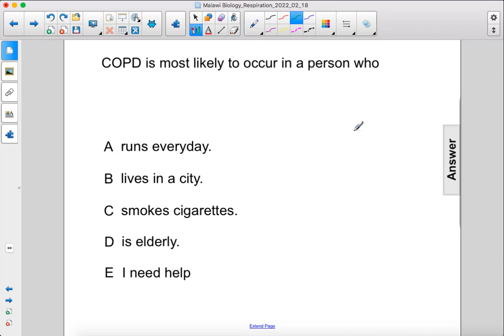Malawi Bio Respiratory Concerns Q25